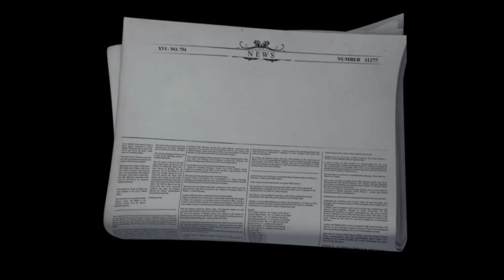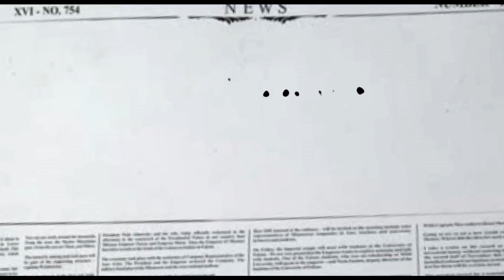SLOWTRACK 6am | by vasudevan | producer : KG.Srinivasan.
Director : vasudevan
Producer : KG.Srinivasan
Artist : Jayachandran
Dhamu
Prasad
Arun prakash
Editor : Vijay bernard
Assistant directors : Sathyaraj,Ajithkumar